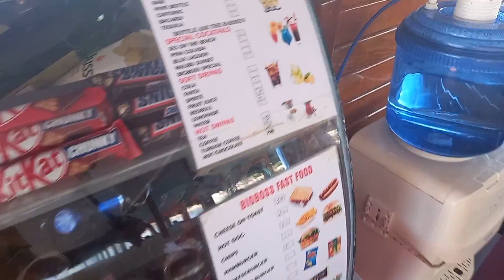marmaris boat trip 28th of September 2022